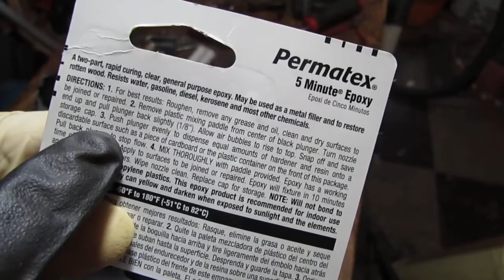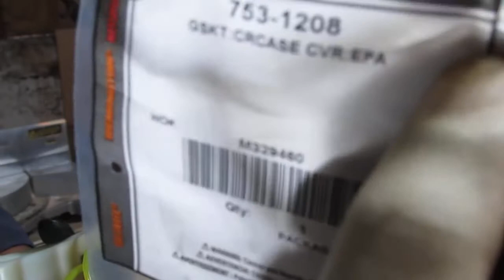Get It Running : Craftsman Incredi-Pull 316.791810, Part II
MOTION DESIGN STUDIO ::
Get It Running : Craftsman Incredi-Pull 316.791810

This is an easy repair.

TOTAL COST ≈ $36.00 USD

PART(S) :
Carb Kit, RB-52 CARBURETOR REPAIR KIT
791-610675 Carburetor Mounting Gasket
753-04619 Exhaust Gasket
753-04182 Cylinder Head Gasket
753-1208 Carburetor Mount Gasket

SPECS :

- Fuel Tank 13oz.
- Gas 40:1
- Idle/Operating RPM 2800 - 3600 rpm/7200